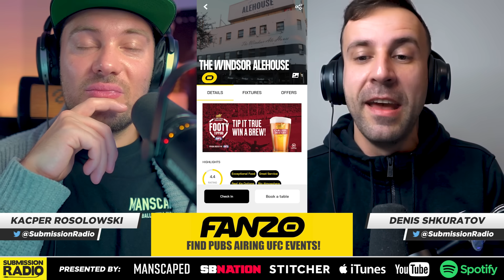Sean O'Malley's Coach on Win Over "Monster" Aljamain Sterling; Chito Rematch "Going To Be Paint Job"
In the aftermath of UFC 292, Sean O'Malley's coach, Tim Welch, speaks to Submission Radio about Aljamain Sterling vs. Sean O'Malley, the incredible KO win, the stoppage and people believing it should've gone longer, the stress of the fight week and Sean's injury, how they really couldn't grapple at all, finally realising they'd done it, why this may have scared Merab Dvalishvili, how the Marlon 'Chito' Vera rematch will go, extending an open invitation to Henry Cejudo, having Aljamain Sterling on their podcast, and more!

0:00 Intro
1:12 appreciating the win
1:37 The injury and stress of fight week
5:57 What ultimately gave him confidence despite it
8:27 Making the walk knowing they couldn't grapple
9:35 Stuffing the takedowns in round 1
10:25 the stoppage
11:48 Putting fear in Merab with that win
13:12 Open invite to Henry Cejudo
14:35 All the fresh match-ups in the division
16:00 How Aljo handled the loss and the rematch
18:17 Whispering in Sean's ear about the callout
18:50 The Gervonta Davis fight
20:22 Messages from our friends
24:17 The Chito rematch
25:27 The UFC releasing the fight for free